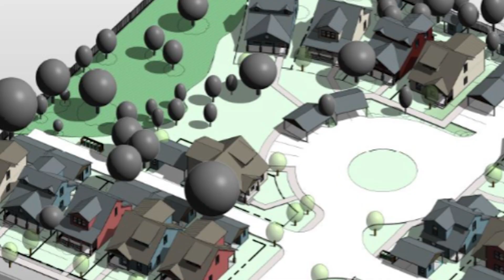Habitat for Humanity 2023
Sayers Landing, a new Trinity Habitat for Humanity subdivision, is scheduled to begin in November 2023.  St. John is excited to partner with them and have the opportunity to work beside the Brown family and build the home of their dreams.